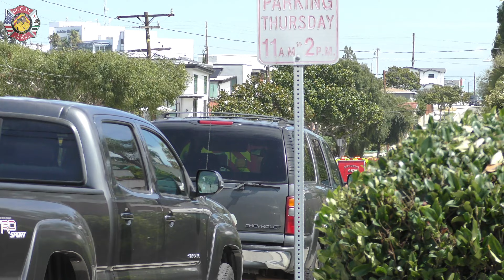Redondo Beach Fire Dept. Engine 61, Engine 64, Squad 62, & Redondo Beach Police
Clip 1: Redondo Beach Fire Department Engine 64 responding to a fire alarm on Huntington Ln. X Rindge Ln.

Units assigned: Engine 62 (canceled) & Engine 64

Clip 2: Engine 61 (using Manhattan Beach Engine 23 as their reserve) responding to an injury at Redondo Beach PD jail.

Units assigned: Engine 61, McCormick Amb. 1301, & Redondo Beach PD.

Clips 3-6: Engine 61 and Squad 62 responding to an overdose on Irena Ave. X Diamond St., followed by Squad 62, McCormick Amb., and Redondo Beach Police transporting/following-up to a local hospital.

Units assigned: Engine 61, Squad 61 (canceled), Squad 62, McCormick Amb., & Redondo Beach Police.

Location: Redondo Beach, CA
Date: Friday, September 8, and Sunday, September 10, 2023

TIMESTAMPS
00:00 Clip 1: RDB E64
00:40 Clip 2: RDB E61 (MHB E23)
01:16 Clip 3: RDB E61 (MHB E23)
01:55 Clip 4: RDB S62
02:15 Clip 5: RDB S62 & MCCM Amb.
02:48 Clip 6: RDB PD Charger